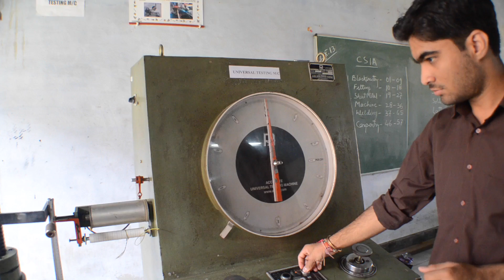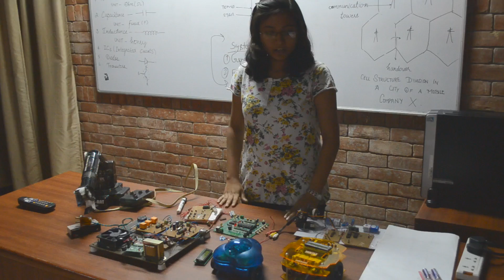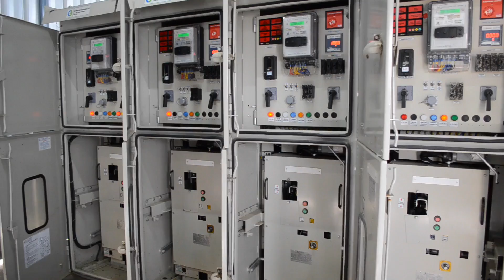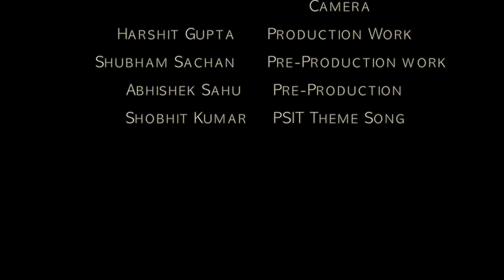PSIT College Documentary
Since its inception in 2004, PSIT has been a frontrunner in the field of education with numerous achievements to its name. PSIT believes in strengthening the foundation of the students. Academic research based on rigorous pedagogy equips our students to face challenges in the real world. The institute prepares students to be ethical leaders in a diverse and complex world. PSIT offers various courses in Engineering, Business Management and Computer Applications. All departments, with their dynamic community of students and distinguished faculty, offer premium undergraduate and postgraduate programs. State of the art facilities and a sprawling 120 acres campus nestled amid sylvan surroundings accelerate the learning process.